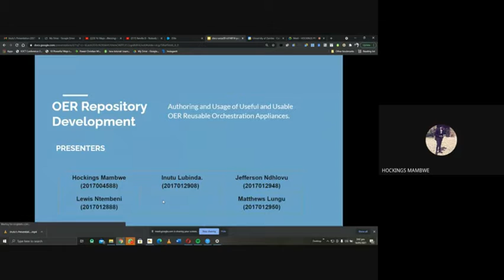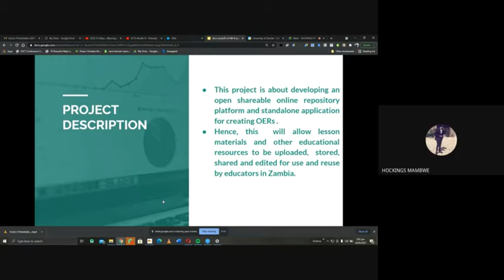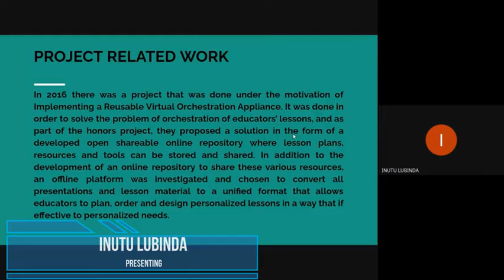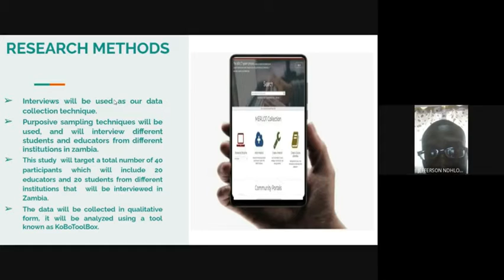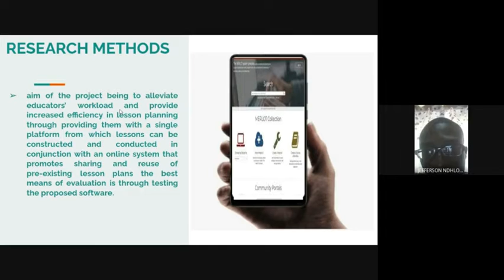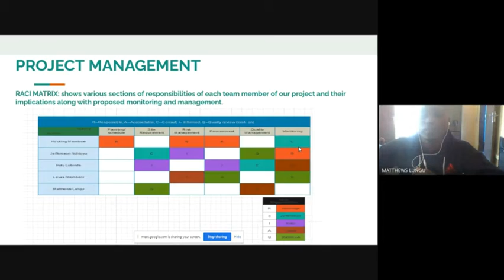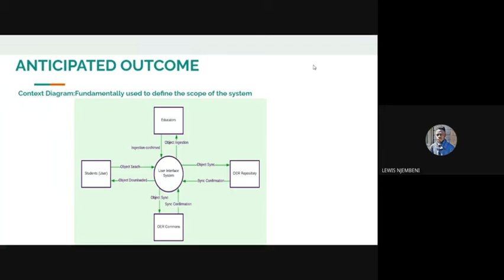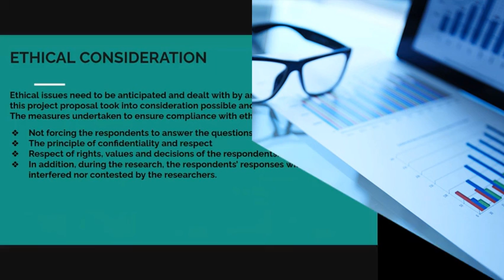2020/21 ICT 4014 Capstone Projects | Project Team #6: Authoring and Usage of Useful and Usable OERs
##  Project Title
Authoring and Usage of Useful and Usable OER Reusable Orchestration Appliances

## Project Description
Today's development of information and digital technologies changes the learning process and the specifics of social relations between the student, and the educators.. The use of new means of communication makes an important contribution to the development of skills in using technology, intensive self-study and social interaction. A new generation of students uses digital technology daily.Thus educational technological innovations are improving from generation to generation. Development in education technology improves the way students learn and educators deliver and teach content thereby improving the quality of education. Learning has improved with the development of education technology it has introduced the concept of reusable educational resources, objects and tools; the expectation being that sharing and reuse will result in efficiency and quality gains in education and training. This is, however, often limited to local, private, online environments where educators and students have access to certain parts of repositories such as databases and could store and possibly share resources this way. The open availability of these resources only becomes a possibility with innovations such as wireless network clouds. Today the learning community has experienced an awakening to the possibilities of Open Educational Resources (OER’s) and the benefits these resources can provide to education; from conferences to the development of resource repositories and other services. In order to solve the problem of Authoring and Usage of Useful and Usable OER Reusable Orchestration Appliances of educators’ lessons, and as part of our capstone project, we propose a solution in the form of a developed open shareable online repository where lesson plans, resources and tools can be stored and shared locally or in Zambia to be specific. Once the content is completed by educators’ satisfaction levels, they will have a choice in either storing personalized lessons locally, on a storage medium of their choice, or on the open online repository from which they downloaded resources. Through integrating the online repository, we hope to encourage educators to use already existing content as well as create their own content and upload them to be used by other educators to increase both the efficiency and hopefully, in the long term, the quality of education to everyone using the system.

## Project Team

H. MAMBWE · L. NJEMBENI · I. LUBINDA · J. NDHLOVU · M. LUNGU

## Supervisor
Lighton Phiri

## About ICT 4014
ICT 4014: Project in Information and Communication Technologies [1] is a fourth-year course for the Bachelor of Information and Communication Technologies With Education (B.ICTs Ed.) programme, at The University of Zambia [2]. The course provides an introduction to the production of high-quality software solutions to large tasks.

ICT 4014 Learning Outcomes
* Write a research proposal
* Conduct data collection
* Analyse data collected
* Write a research project report
* Disseminate research findings